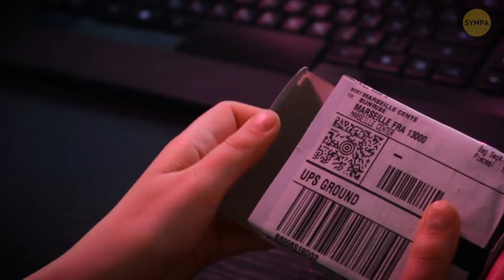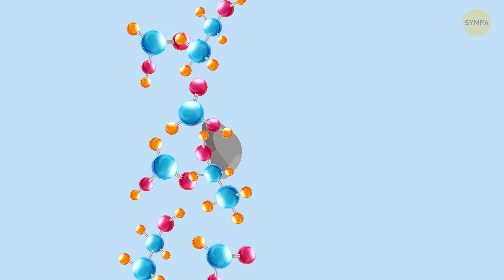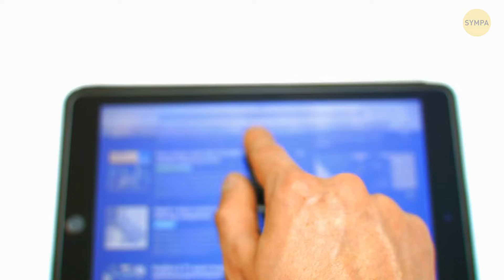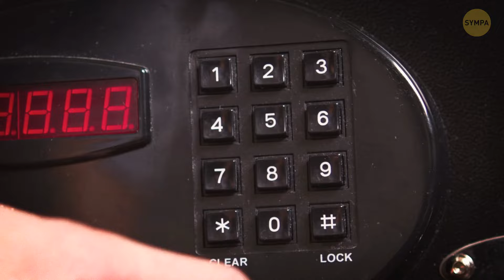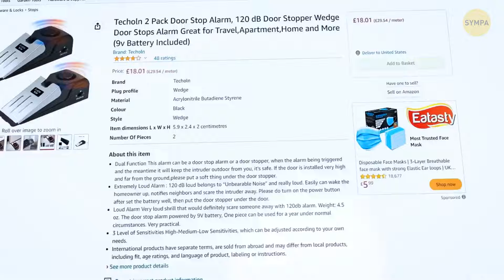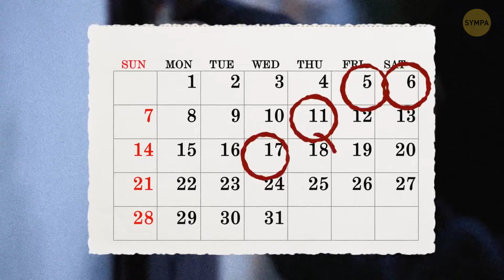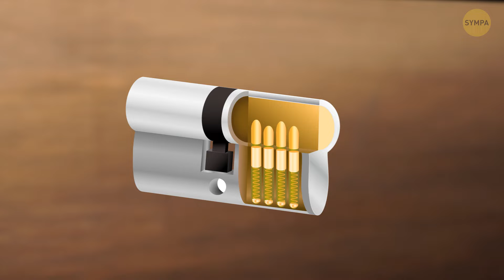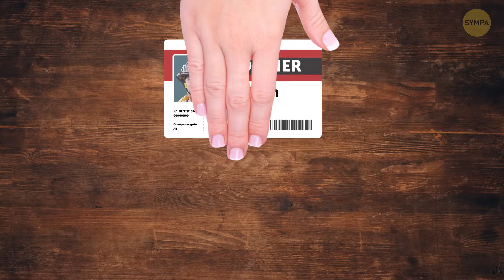Astuces de sécurité pour arrêter les cambrioleurs avant les effractions